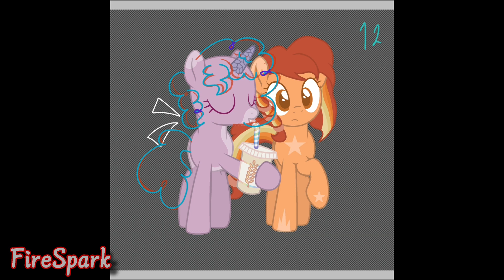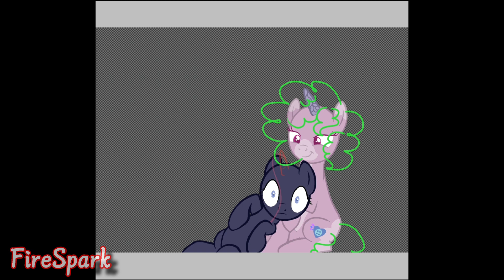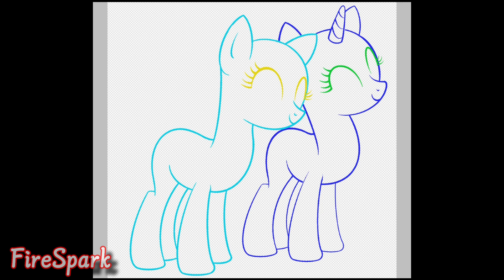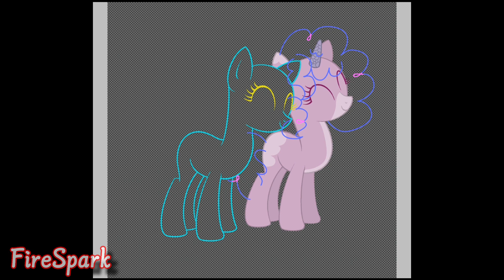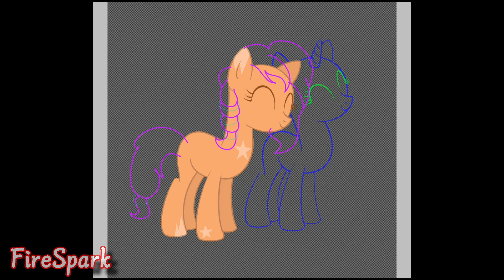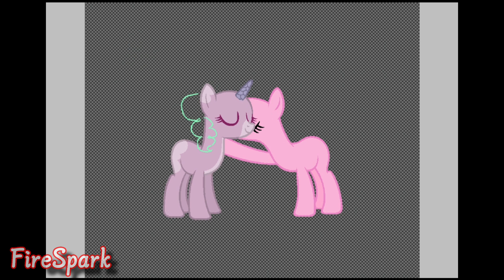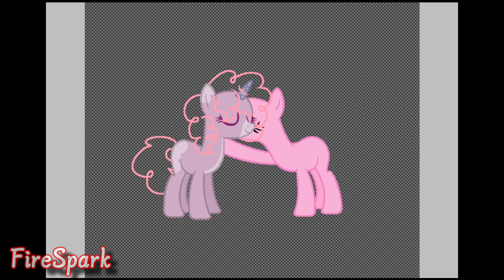Moonscout art (MLP Speedpaints)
Characters used: Sunny Starscout and Izzy Moonbow

this video is very late im sorry lol
i was VERY lazy and didn't feel like uploading this, so here

alt description:
if Hasbro won't make them kiss then ill have to fucking do it myself

Time taken: 48m